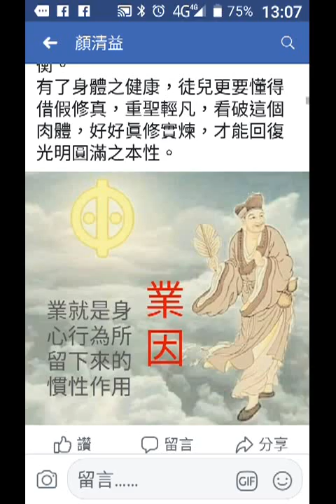record 20190314 130707聖訓知業力而吃素更要借假修真